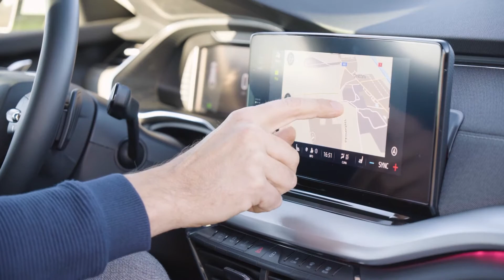Así debes manejar el navegador de tu coche para evitar una multa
Se van a llevar a cabo una serie de cambios en los que respecta a modificaciones que están relacionadas con el uso del teléfono móvil: la forma en la que tengo que usar el navegador para que sea legal y para evitarme una multa de 200 euros y 6 puntos.

Lo debemos de colocar en la zona baja de la luna, que esté cerca de la zona del salpicadero. Se puede instalar a la izquierda o  ala derecha del volante pero jamás lo vamos a colocar en la zona del centro.

Una vez lo hayamos puesto en un sitio en el cual no obstaculice el campo de visión del conductor se procede a modificarlo, teniendo el vehículo parado, antes de que prosigamos con el trayecto.